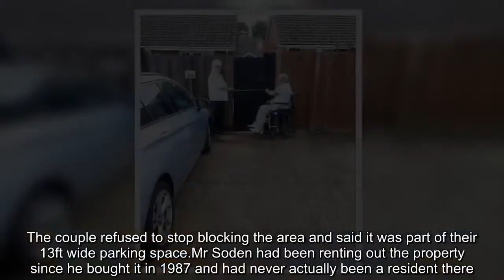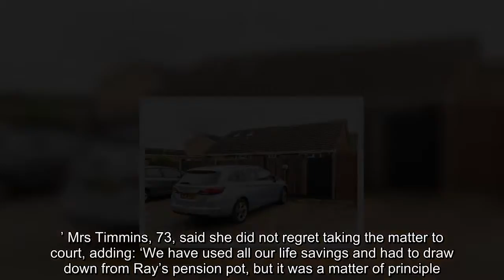Neighbours’ ten year dispute over 30-inch 'parking space' has cost £120,000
Alan Soden, 85, took a case to a tribunal after claiming he couldn’t get through to his back garden in Maidenhead, Berkshire, because of the way Raymond and Annette Timmins parked their car.  The couple refused to stop blocking the area and said it was part of their 13ft wide parking space.Mr Soden had been renting out the property since he bought it in 1987 and had never actually been a resident there.  Things really got ugly after one of his tenants placed a note on his neigbour’s car in 2015, saying: ‘Please don’t block our gate.  I don’t want to scratch your car with my bike.’ Mr Soden eventually won his case, with the judge William Hansen deciding he should be able to get through the area because it was established practice.  The judge said: ‘I am satisfied that [Mr Soden] and his wife during the period of their ownership and his tenants have openly and continuously used the way as claimed and had done so for a least 20 years. But the court action over the last decade came at a great financial and emotional cost. Mr Soden forked out £76,000 for legal bills, while the Timmins’ paid £45,000 to their lawyers.  The couple were ordered to give Mr Soden £27,000 to cover part of his fees. Following the ruling at the land registry tribunal Mr Soden said: ‘I knew I was in the right, that is why I would not give up. ’ Mrs Timmins, 73, said she did not regret taking the matter to court, adding: ‘We have used all our life savings and had to draw down from Ray’s pension pot, but it was a matter of principle.